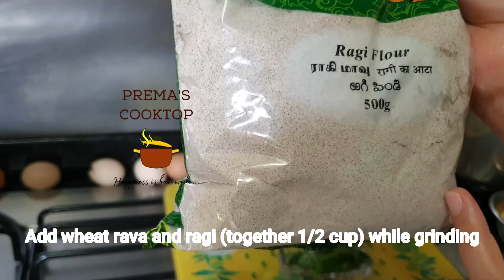Adai, Indian Pancakes | Tamil | Prema's Cooktop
Learn how to make Adai,  (using healthy ingredients, viz ragi, atta, oats and cornflakes) Indian pancakes.  Ada is a healthy dish that can be eaten for breakfast or dinner.

Ingredients:
Idli rice-2cups
Raw rice-1cup
Badam(Almonds)- a few
Channa dhal-1cup
Urad dhal,moong dhal,thuvar dhal- together 1/2cup
Sago-1/4cup
Wheat rava (or wheat flour) Ragi flour together-1/2cup
Oats-2 tble spoons
Shallots-around 15
Red chillies-7
Green chillies-5
Asafoetida-2spoons
Curry leaves-as needed
Corriander leaves-as needed
Add a little cornflakes just before you prepare.